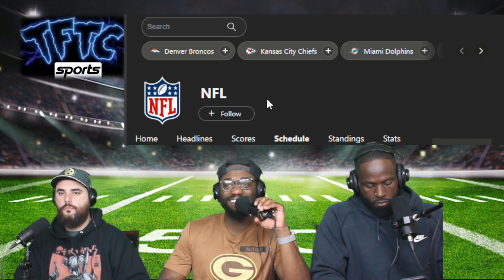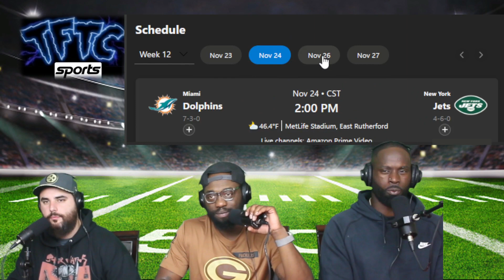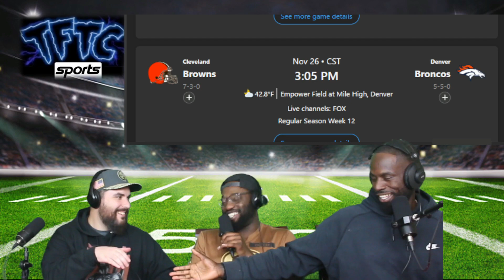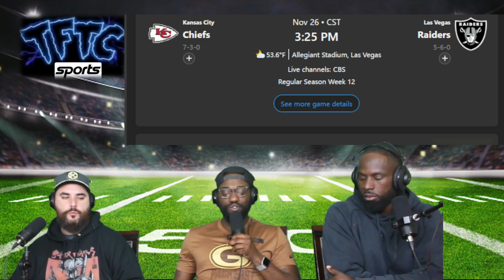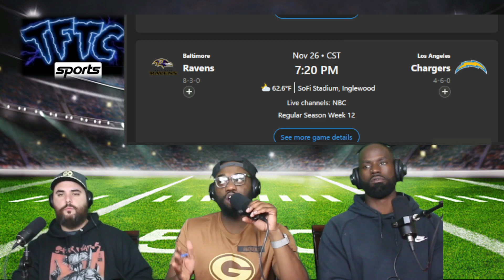NFL *Week 12* Picks & Predictions | 2023 I TFTC Sports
Tales from the Crib Podcast from TX

We talk about current events, sports, celebrities, music and much more.

Follow your host Gavin aka Chico Grande on twitter @Papaoblock and Co host Jessie J @Felixsupreme305